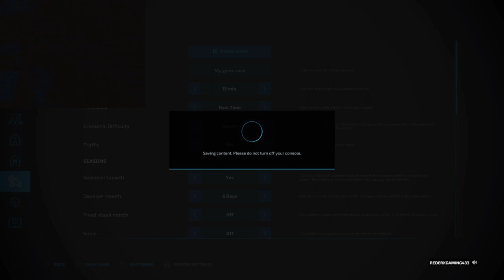a live rp last night